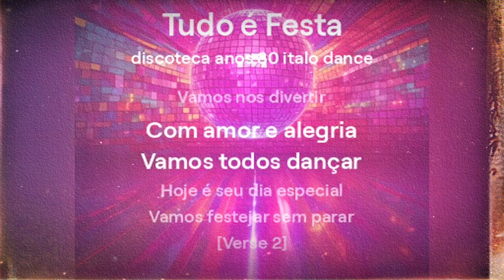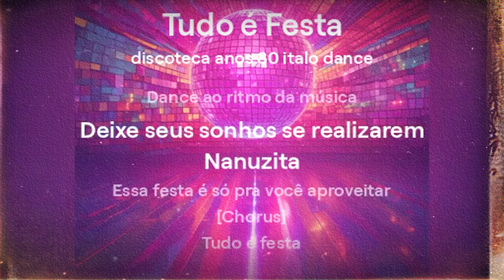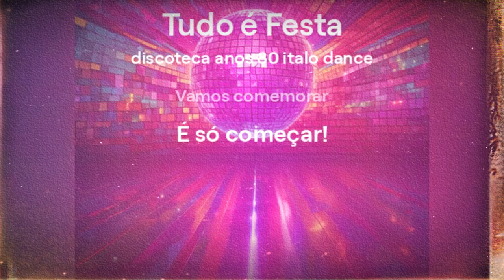Feliz aniversário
▬▬▬▬▬▬▬▬▬▬▬ஜ۩۞۩ஜ▬▬▬▬▬▬▬▬▬▬▬▬▬
                ▓▓▓▒▒▒░░░ DESCRIÇÃO ░░░▒▒▒▓▓▓
 Amigos, inscritos e simpatizantes do canal Anjo da Madrugada:
Venha participar.